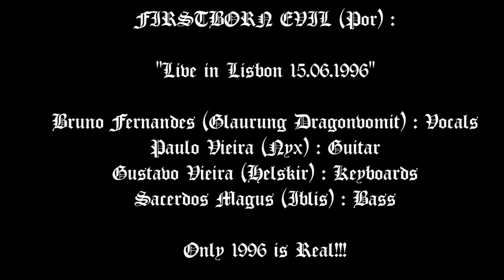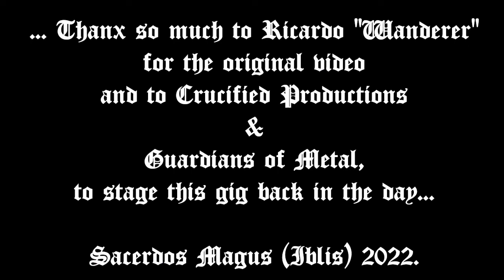Firstborn Evil (Por) - Live in Lisbon, 15.06.1996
. Bruno Fernandes (Glaurung Dragonvomit) : Vocals
. Paulo Vieira (Nyx) : Guitar
. Gustavo Vieira (Helskir) : Keyboards
. Sacerdos Magus (Iblis) : Bass

1 : A Legacy of Moonlit Lycanthropy (00:26)
2 : Passion, Desire and Blood (Act I: Opus Sanguinae) (09:45)
3 : Dark Talons (16:37)
4 : The Mistress and Her Deceiving Beauty (25:30)
5 : Passion, Desire and Blood (Act II: Vampyric War) (33:25)
6 : From the Past Yet to Come... (43:41)
7 : Blood of my Enemies (Manowar) (51:22)

*Thanx so much to Ricardo "Wanderer" for the original video and to Crucified Productions & Guardians of Metal, for stage the gig back in the day.